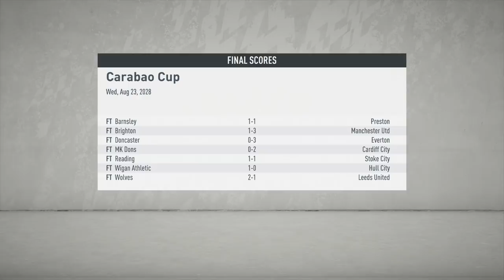FIFA 20 | Career Mode | #209 | SCOTT 'THE BLOCK' MCKENNA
Due to the absurd depth of Football Manager, i'll only have the two videos up this weekend as I need to play through the entire summer transfer window all day tomorrow to get to the new season. Hope you understand. Next episode of Career Mode features transfer deadline day. 👍🏻

| SOCIAL LINKS |